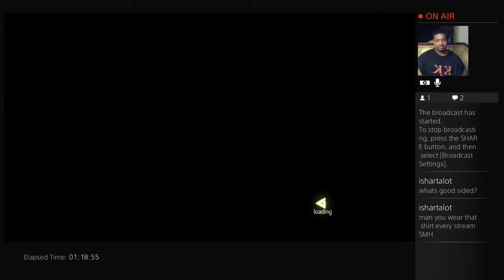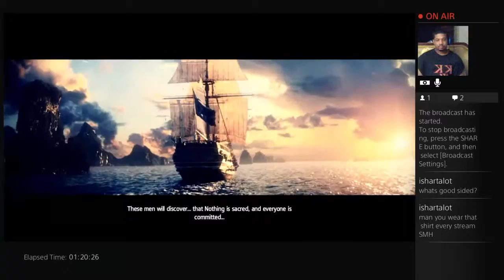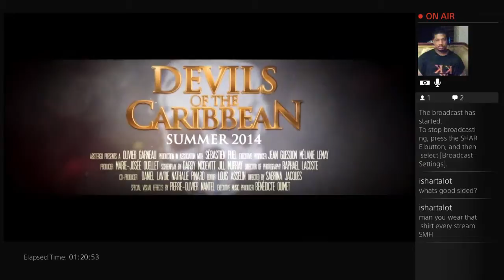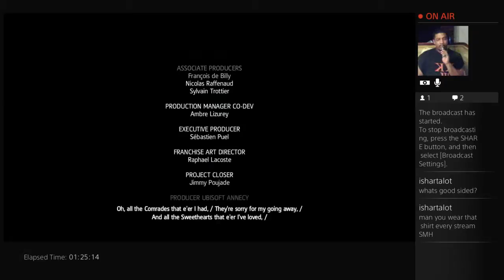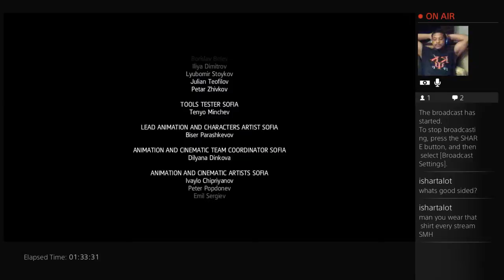5th Segment Assassin's Creed 4 Black flag PS4 Edition: Pt.5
This is the last installment for this title series. Join me to the end i guarantee you will not be disappointed in the battles to come!